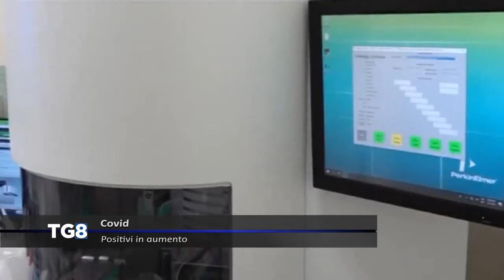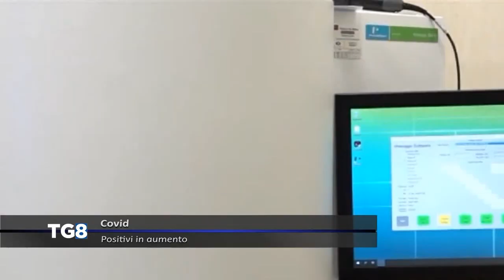LIVE Covid - Positivi in aumento